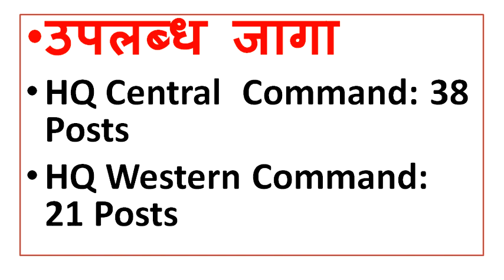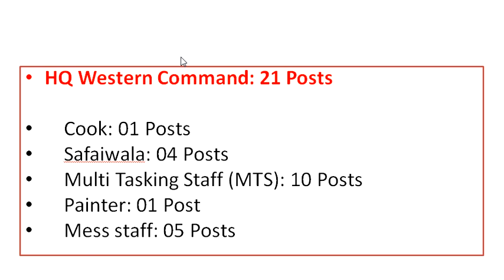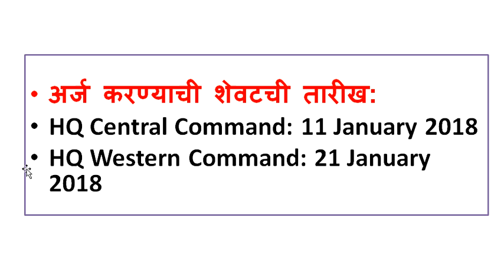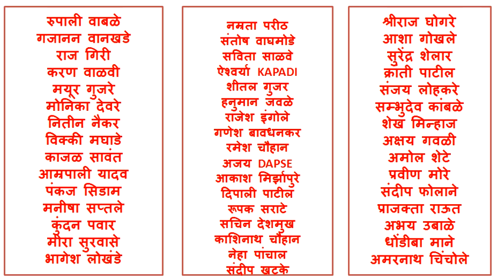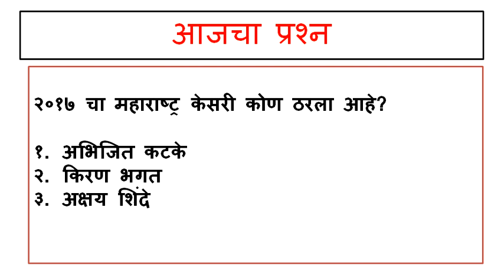EMPLOYMENT NEWS || SARKARI NAUKARI || NEW JOB ALERT || MTS /TYPIST